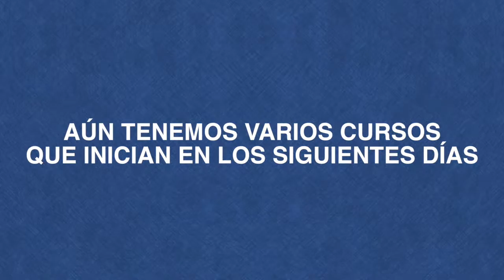CursosDeVerano2016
Muchas gracias a todos los que nos acompañan en nuestros